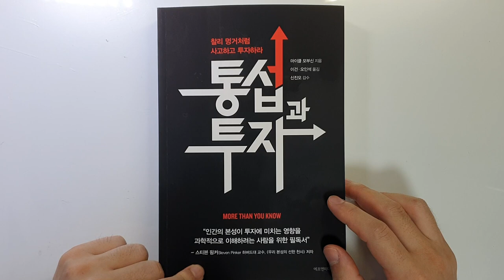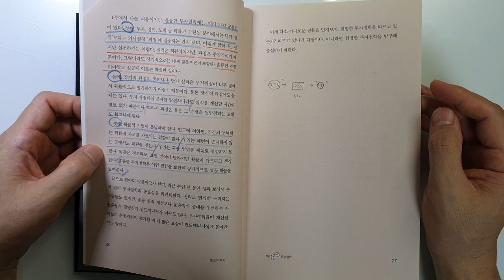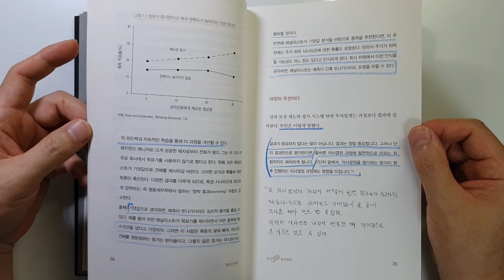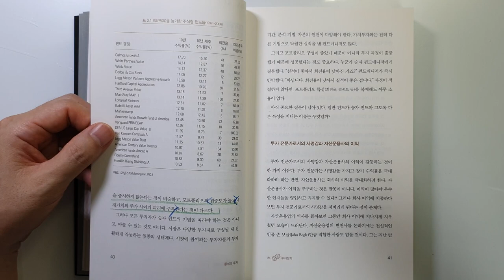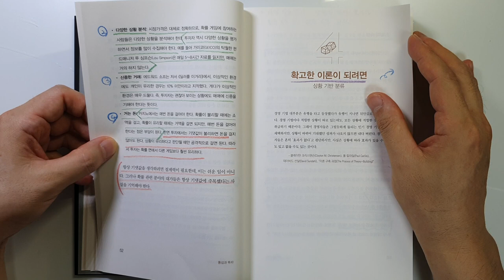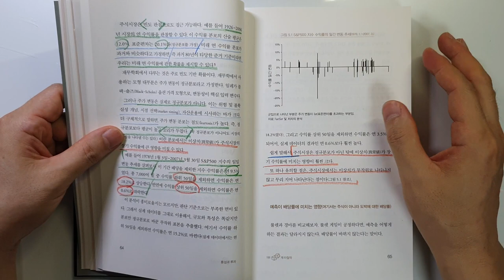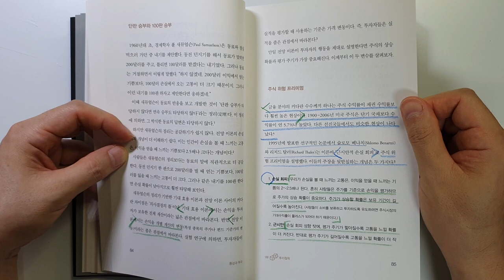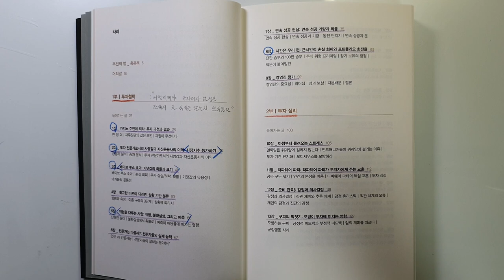투자로 10억을 벌려면 반드시 알아야 할 바로 이것 통섭과 투자 주식|재테크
통섭과 투자 /마이클 모부신 지음/ 출판사 : 에프앤미디어/ 출판일(2018) 원서(2006)

이번 시간에는 '마이클 모부신'님이 지으신 '통섭과 투자'를 리뷰 하였습니다.
이 책도 좋다는 이야기는 많이 들었는데요.
정말 좋은 책이었습니다.
강력 추천 입니다. 투자에 성공하기 위해서 꼭 읽어보세요